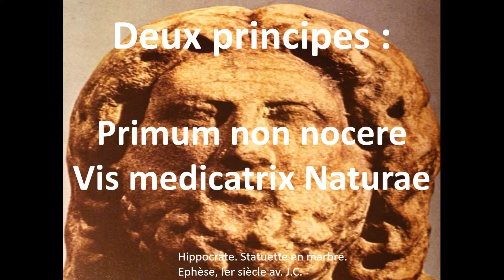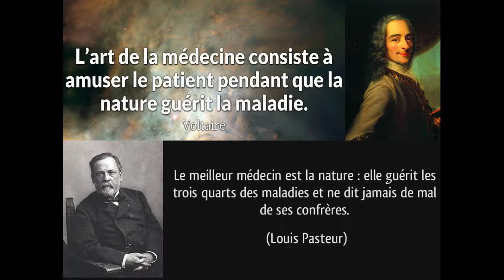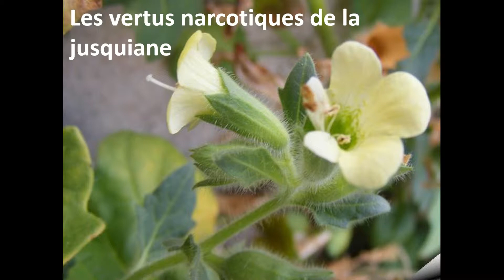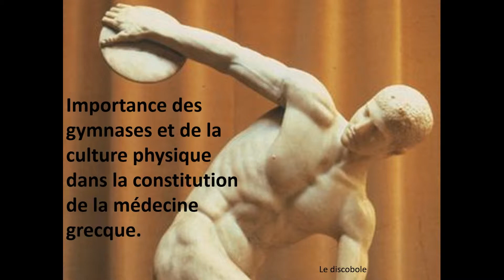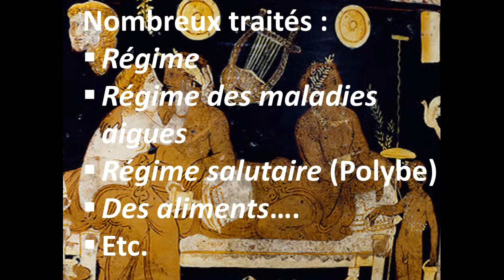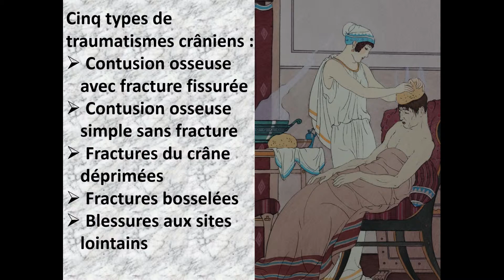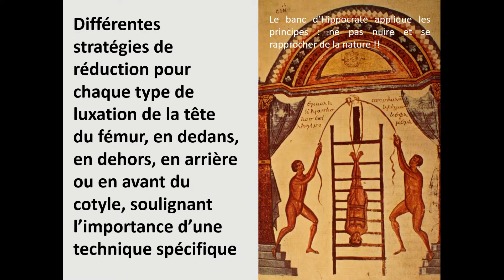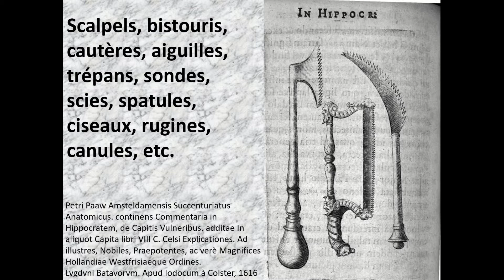7. Hippocrate mérite t il son titre de père de la médecine pour sa thérapeutique ?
Qu'en était-il de la thérapeutique, médicale et chirurgicale, dans la médecine grecque ? Celle-ci était-elle suffisamment nouvelle pour justifier le titre de père de la médecine donné à Hippocrate ?